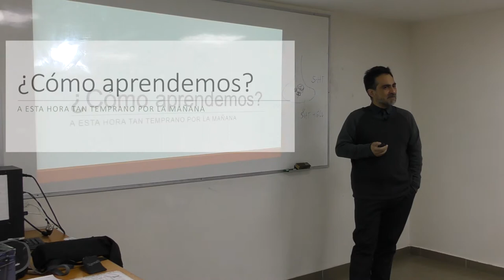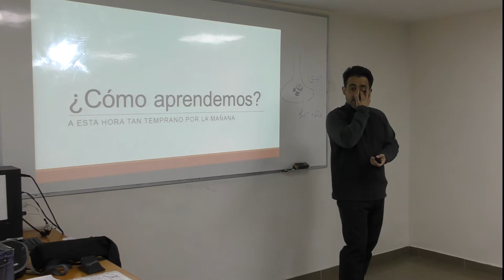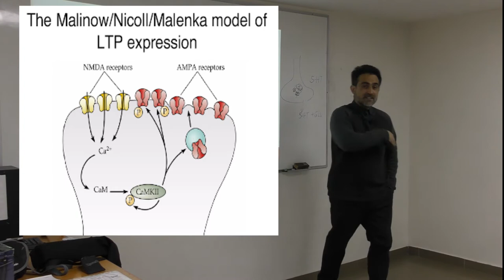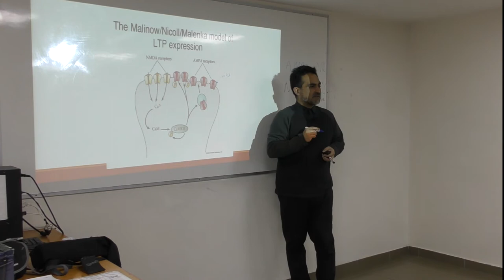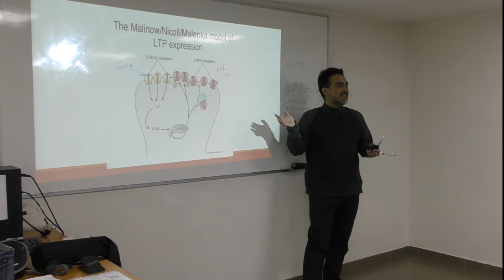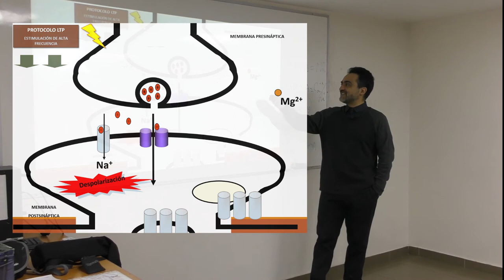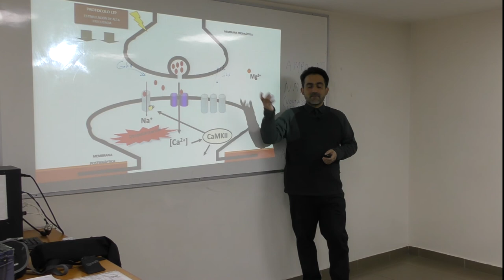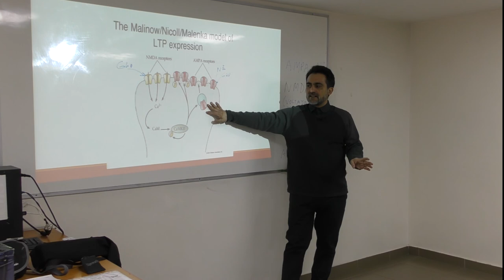Clase 6, Plasticidad Sináptica parte 1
Clase 6, Plasticidad Sinaptica parte 1, para carrera Química y Farmacia 2019. Profesor Carlos Rozas, Laboratorio de Neurociencia, Facultad de Química y Biología, Universidad de Santiago.